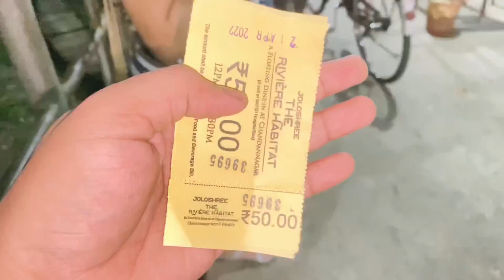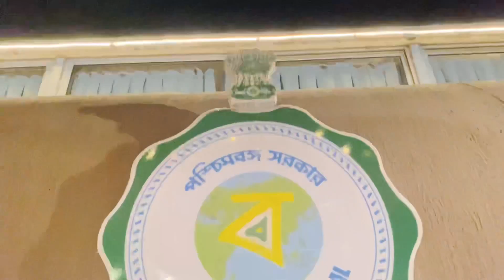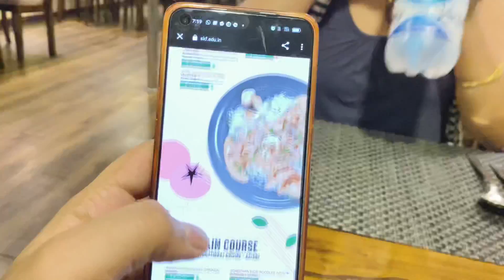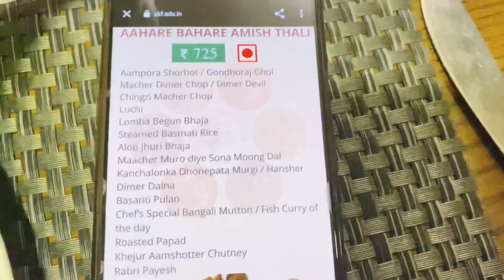The Rivière Habitat(joloshree) || celebration day 🥳🎉 ❤️ || SWARUP & DIYA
This vdo is all about our daily life ❤️ vlog 197

hit likes

lots of ❤️

camera - Take a look at this dji Osmo Pocket Sports and Action Camera on Flipkart